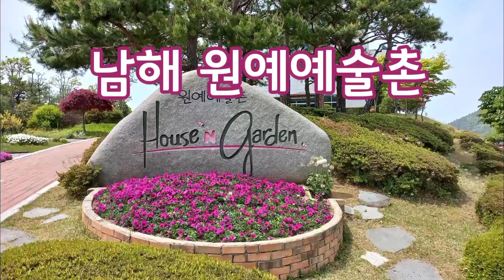남해여행,원예예술촌,꽃과 나무를 소재로 한 테마 관광지,독일마을 옆에 위치